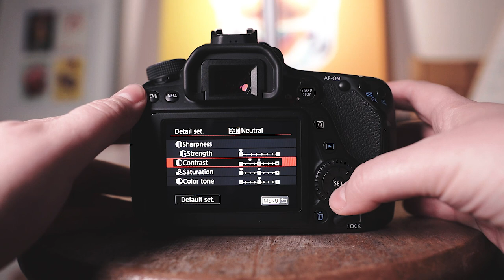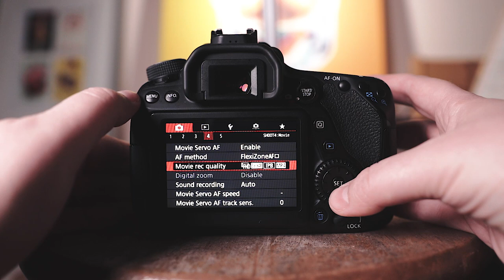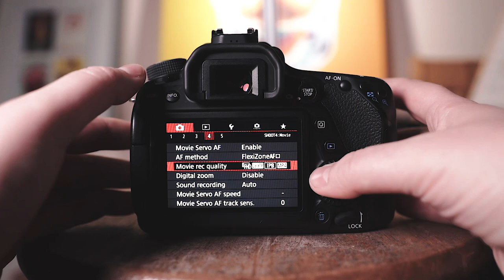MY CAMERA SETTINGS - BEST CANON 80D SETTINGS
My first little tutorial/instructional video of 2019! Hope this little insight to my camera settings is helpful!
See below for my details! :)

My Gear:
CANON 80D